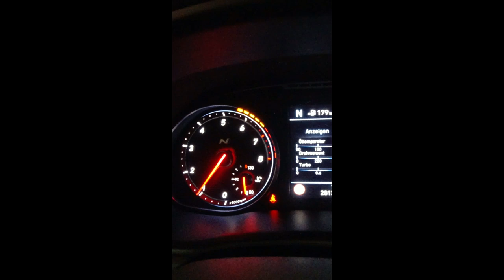Hyundai I30 N Performance | 340€ Sind die Internet Bremsen aus England Original ?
Hyundai i30 N Performance
Problem Bremsen die zu schnell Verschleißen...
Die Bremsen von Hyundai gibt es leider noch nicht im Zubehör...
Darum hat sich der Kunde für die Bremsen aus England entschieden …
Mal schauen wie die so sind...

Kinetix Bremsen VA 345mm